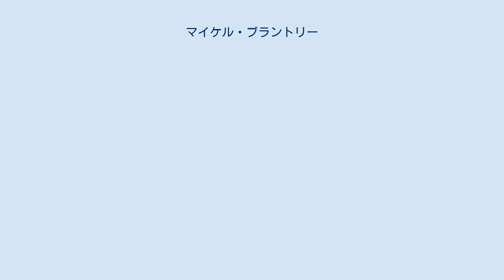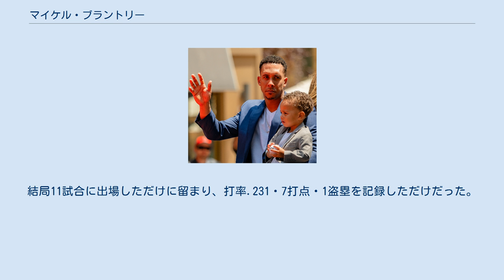マイケル・ブラントリー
マイケル・チャールズ・ブラントリー・ジュニア（Michael Charles Brantley, Jr., 1987年5月15日 - ）は、アメリカ合衆国ワシントン州キング郡ベルビュー出身のプロ野球選手（外野手）。
左投左打。
 愛称はドクタースムース（Dr.Smooth）。
 父は、かつてシアトル・マリナーズと読売ジャイアンツでプレーしたミッキー・ブラントリー。
 2005年のMLBドラフト7巡目（全体205位）でミルウォーキー・ブルワーズから指名され、プロ入り。
 2008年7月8日にCC・サバシアとのトレードの後日発表選手として、マット・ラポータら3選手と共にクリーブランド・インディアンスへ移籍した。
 2009年9月1日のデトロイト・タイガース戦でメジャーデビュー。
 2011年は外野陣に故障者が続出したこともあって、自己最多の114試合に出場した。
 2012年は、グレイディ・サイズモアがこの年怪我で絶望となったため中堅手として定位置を獲得した。
打率.288を記録して、四球と三振がほぼ同等の数字をマークした。
 2013年、引き続きレギュラーの座を確保し、自身初の二桁本塁打・自己ベスト（当時）の17盗塁を記録した。
 2014年2月10日にインディアンスと契約金350万ドル+オプションの違約金100万ドルを含む、総額2500万ドルの4年契約（2018年・1100万ドルのオプション付き）に合意した。
この年は、自身初めてオールスターに選出された。
最終的に、球団史上18人目かつ自身初の200安打をクリアしたほか、「20本塁打・20盗塁」を同時達成して大ブレイクを果たした。
また、自身初めてシルバースラッガー賞を外野手部門で受賞した。
 2015年も打撃好調を維持し、前年ほど圧倒的ではなかったものの、リーグ4位となる打率.310をマーク。
リーグ最多の45二塁打と15本塁打を放って、84打点を叩き出した。
走塁面でもハイレベルな成績を残し、16回盗塁を試みて15回成功させた (成功率94％) 。
ディフェンス面では、左翼手を中心に中堅も守ったが、どちらでもDRS - 1を記録するなど、平均よりはやや下だった。
9月22日の試合において守備時に右肩を負傷、シーズンオフに手術を受けた。
 2016年は、前年に手術を受けた肩の状態が思わしくなく、開幕を故障者リストで迎え、1度復帰したが8月に肩の手術を受けて、そのままシーズンを終えた。
結局11試合に出場しただけに留まり、打率.231・7打点・1盗塁を記録しただけだった。
なお、守備では全11試合で左翼を守り、無失策・DRS + 1だった。
 2017年7月19日のサンフランシスコ・ジャイアンツ戦で通算1000安打を達成した。
 2018年は3年ぶりに規定打席に到達し、143試合に出場して打率.309、17本塁打、76打点、12盗塁を記録した。
また、カムバック賞にも選出された。
 2018年12月19日にヒューストン・アストロズと2年総額3200万ドルの契約を結んだ。
 2020年オフの11月1日にFAとなったが、2021年1月25日にアストロズと2年総額3200万ドルで再契約した。